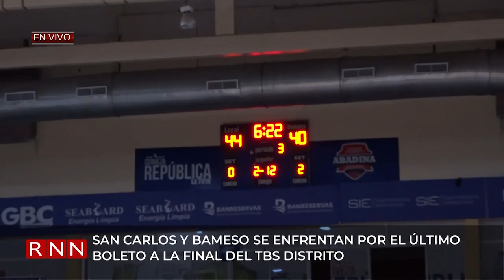San Carlos y Bameso se enfrentan por el último boleto a la final del TBS Distrito